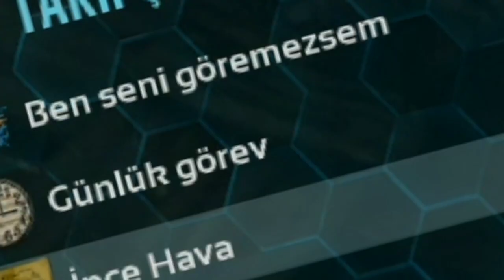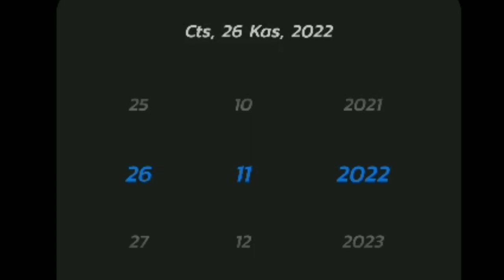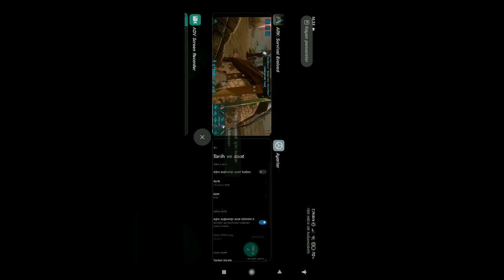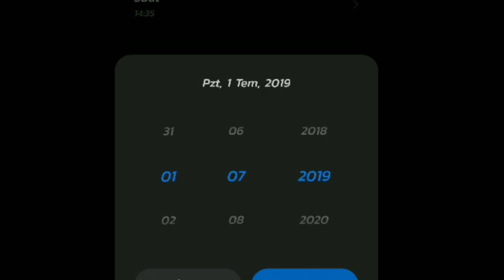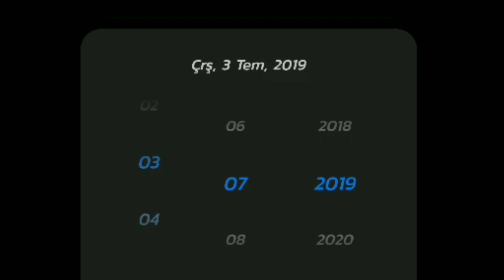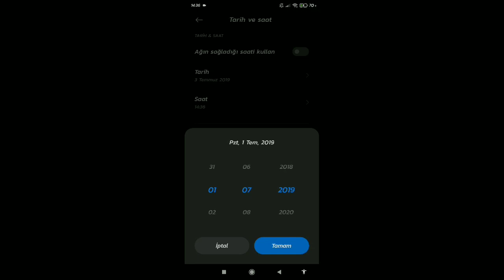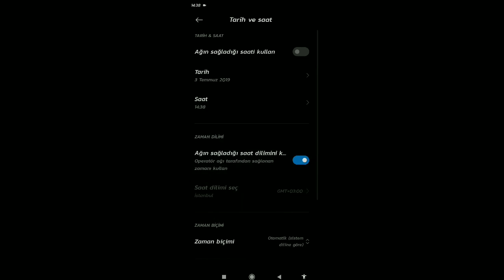Ark Mobile yeni sürümde amber kasma taktiği - Xp derdine son😱arkmobile#2023#2022#arkmonile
Herkese slm bugün sizlerle arkta amber nasıl kasılır onu hösterdim dahası oçin like atın bilgi için

diğer videolar
Hırsız vs Minecraft bölüm 2

Gençler son videoyu izleyin 10.000 level megalocrasarus yaptım ormanı yaktı